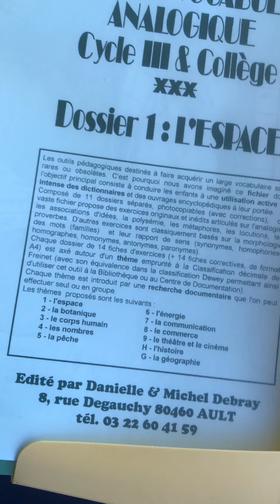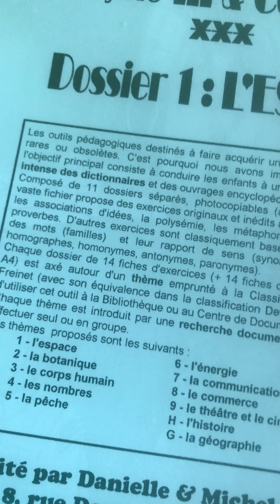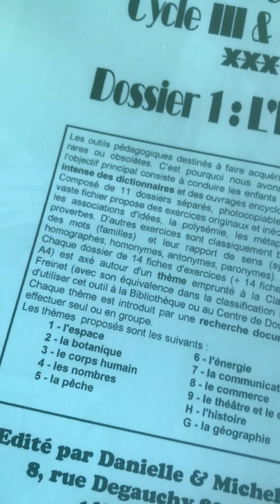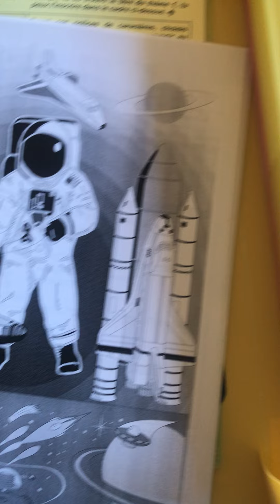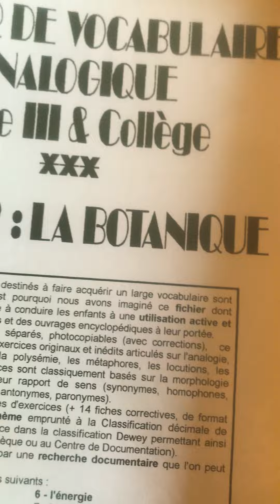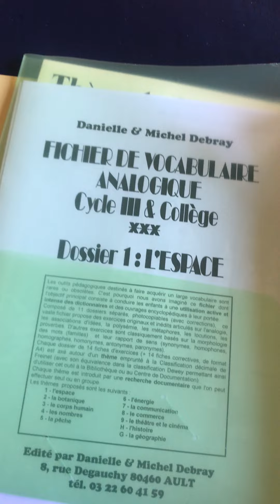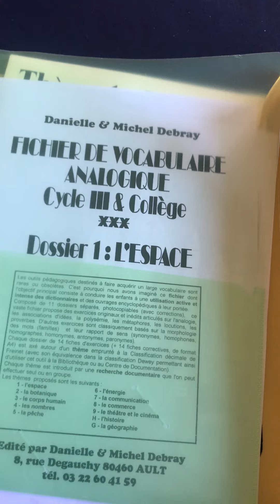La planète des mots - Danielle et Michel DEBRAY - auto-édition.